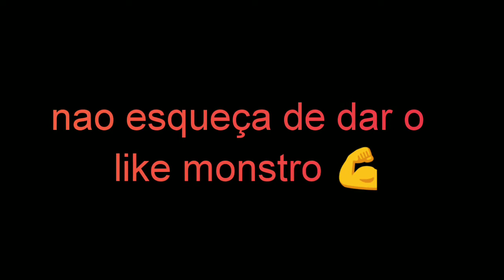Treinei com ela glúteos 💪😁